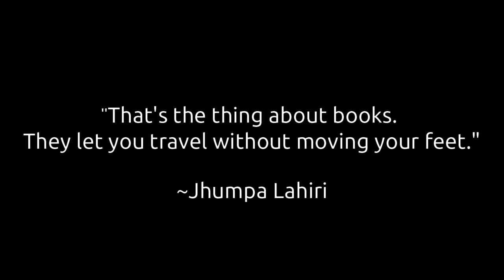Baby Rhyme Time: Where Oh Where Are Baby's Fingers?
This fun song is easy to learn, and it's a great excuse to tickle your baby's tummy.